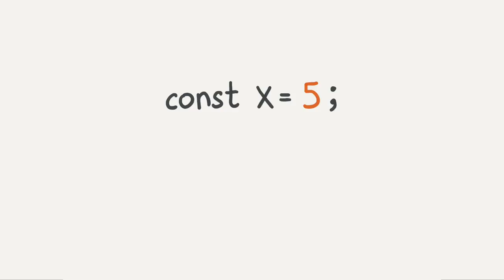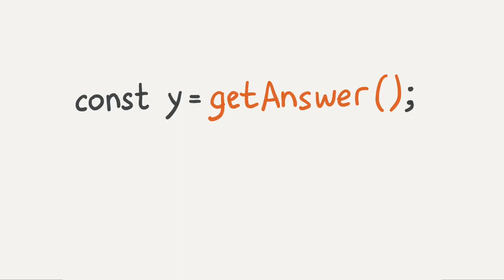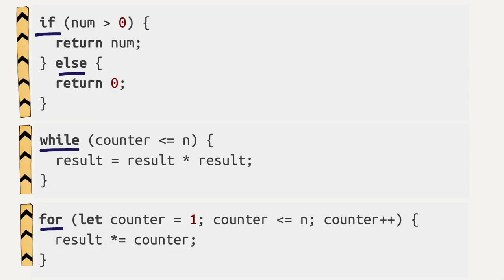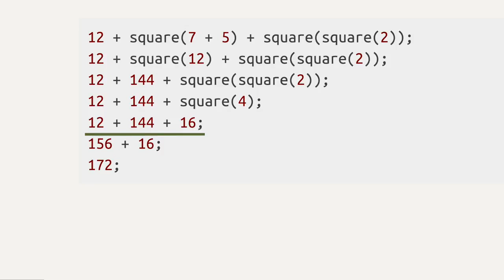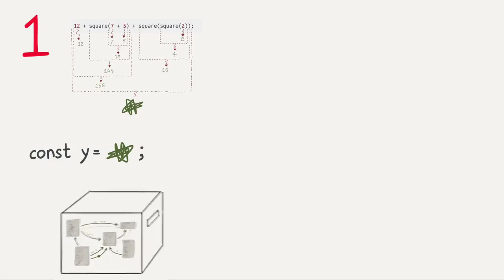Введение в программирование JavaScript / #14 урок - Выражения и инструкции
Автор: Хекслет (Hexlet)
Конспект урока
Выражением (expression) является любой корректный блок кода, который возвращает значение. (источник).

Ниже 5 это expression, оно выражается в значение 5:

const x = 5;

Ниже getAnswer() — это вызов функции — другое выражение. Этот вызов возвращает значение, то есть этот вызов функции выразится в значение:

const y = getAnswer();

Ниже пример выражения, которое состоит из нескольких подвыражений, и пошаговый процесс превращения каждого выражения по порядку, пока целое выражение не превратится в одно значение:

12 + square(7 + 5) + square(square(2));

12 + square(12) + square(square(2));
12 + 144 + square(square(2));
12 + 144 + square(4);
12 + 144 + 16;
156 + 16;
172;

JavaScript различает выражения (expressions) и инструкции (statements). Инструкция — это (грубо говоря) команда, действие.

if, while, for, const — примеры инструкций. Они производят или контролируют действия, но не превращаются в значения.